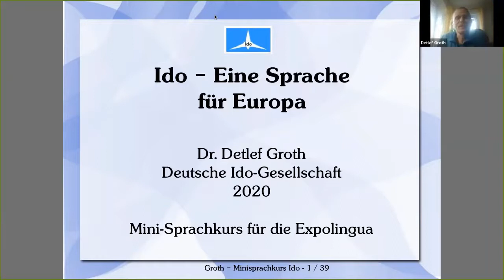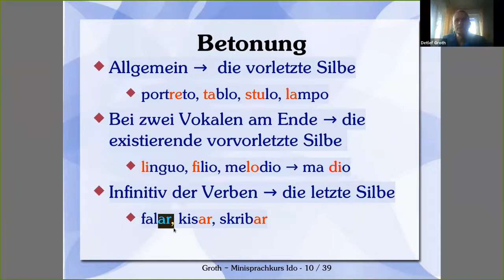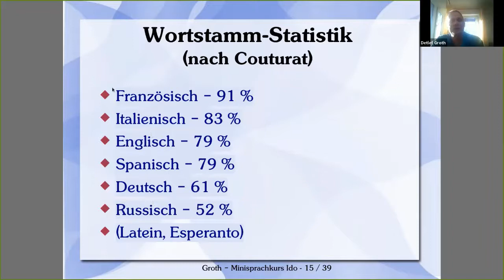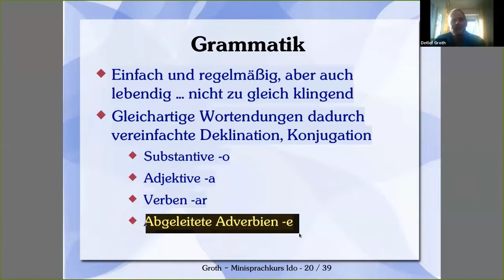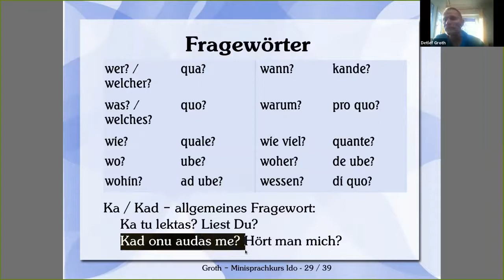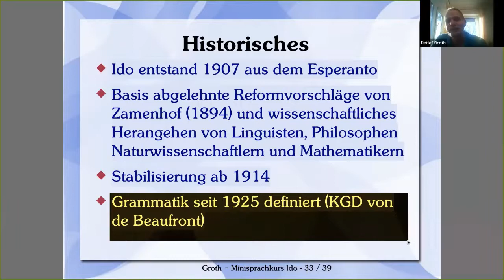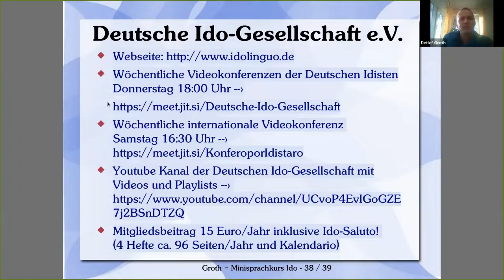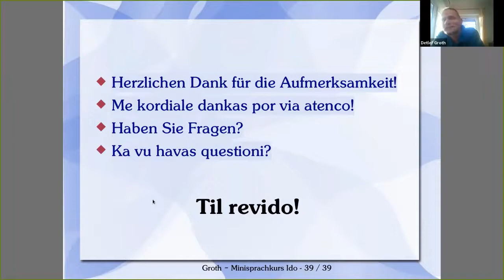Ido - eine Sprache für Europa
Ido ist eine einfach zu erlernende Plansprache die 1907 von Wissenschaftlern auf der Basis des Esperanto entwickelt wurde um eine gleichberechtigte Kommunikation zwischen den Völkern zu ermöglichen. In dem Vortrag werden Hintergründe zu ihrer Entstehungs-Geschichte und zu den Grundzügen von Grammatik und Wortbildung vorgestellt. Kleine Konversationsübungen und ein Blick in Zeitschriften und die existierende Literatur bieten einen Blick auf die Gegenwart und Anwendbarkeit dieses Sprachprojekt.

Dr. Detlef Groth, Deutsche Ido-Gesellschaft